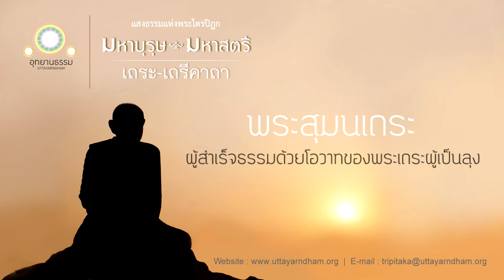พระสุมนเถระ | ผู้สำเร็จธรรมด้วยโอวาทของพระเถระผู้เป็นลุง | มหาบุรุษ มหาสตรี | เถรคาถา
สมุนเถรคาถา

หรีตกิทายกเถราปทาน